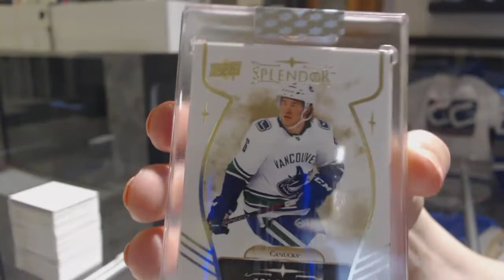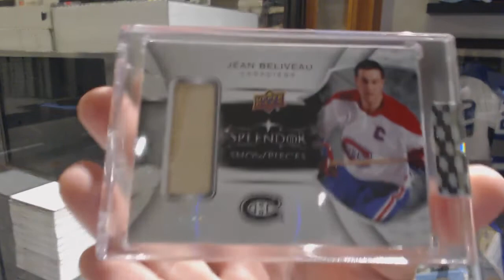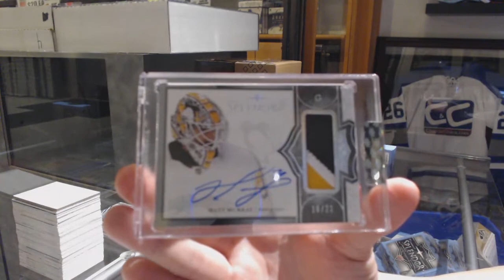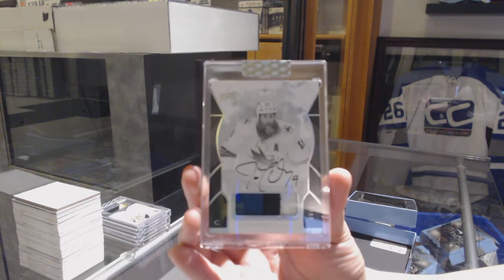17-18 Upper Deck Splendor Hockey 4 Box Break - C&C GB #9867